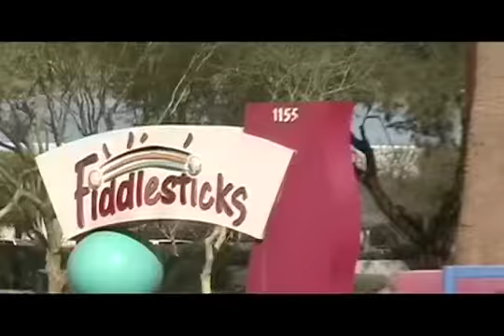Philmont's Super Fantastic Tour Journal Video Diary Blog #2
See how Philmont spends their time off!